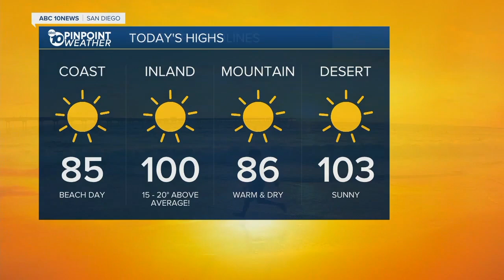10News Latest Headlines | October 13, 7am